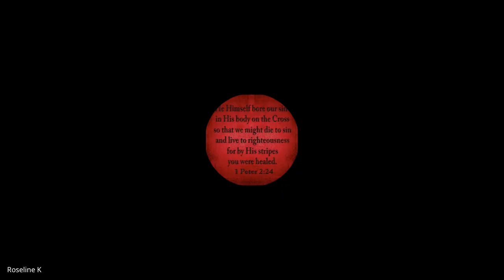Romans | Lecture 27: BC303-Rom-20231110